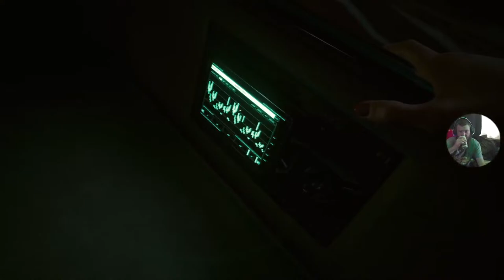Home stretch, Final trophy, Cyberpunk 2077 PS5, 🏆💯🎇🤘🔥